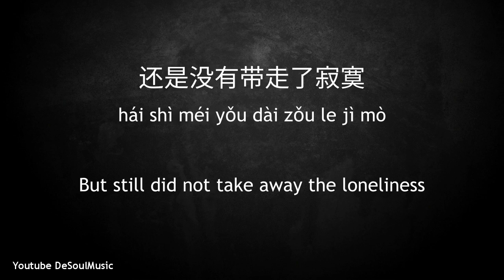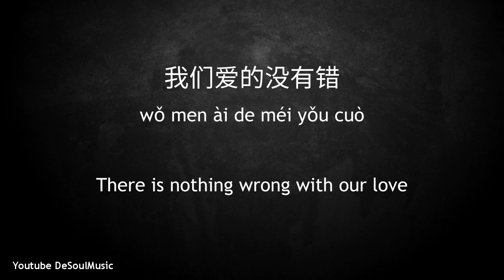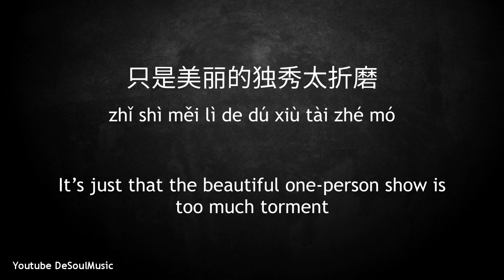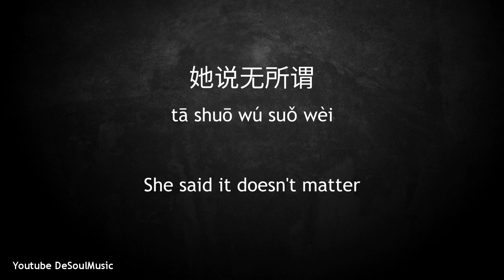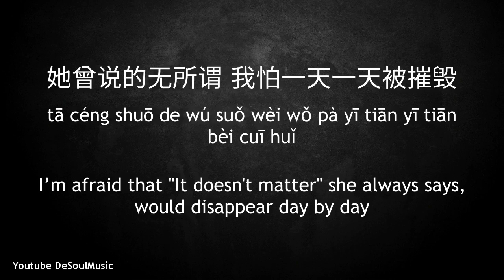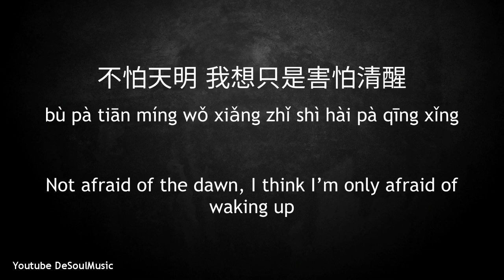她说 - Ta Shuo [She Says] - Zhang Bi Chen (张碧晨) [The Voice of China 中国好声音] - Lyric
她说 - Ta Shuo [She Says]
By Zhang Bi Chen (张碧晨) [The Voice of China 中国好声音]
Originally sung by JJ Lin (林俊傑)
Lyrics Pin Yin + English Translation

Lyric :

她静悄悄地来过
tā jìng qiāo qiāo de lái guò
She came quietly

她慢慢带走沉默
tā màn man dài zǒu chén mò
She slowly took away the silence

只是最后的承诺
zhǐ shì zuì hòu de chéng nuò
Only as a final undertaking

还是没有带走了寂寞
hái shì méi yǒu dài zǒu le jì mò
But still did not take away the loneliness

我们爱的没有错
wǒ men ài de méi yǒu cuò
There is nothing wrong with our love

只是美丽的独秀太折磨
zhǐ shì měi lì de dú xiù tài zhé mó
It’s just that the beautiful one-person show is too much torment

她说无所谓
tā shuō wú suǒ wèi
She said it doesn't matter

只要能在夜里 翻来覆去的时候有寄托
zhǐ yào néng zài yè lǐ fān lái fù qù de shí hòu yǒu jì tuō
As long as at night, the repeating time will have focus

等不到天黑 烟火不会太完美
děng bù dào tiān hēi yān huǒ bù huì tài wán měi
Fireworks won't be perfect if they can't wait until it's dark

回忆烧成灰 还是等不到结尾
huí yì shāo chéng huī hái shì děng bù dào jié wěi
There is no ending even after the memories are burnt

她曾说的无所谓 我怕一天一天被摧毁
tā céng shuō de wú suǒ wèi wǒ pà yī tiān yī tiān bèi cuī huǐ
I’m afraid that "It doesn't matter" she always says, would disappear day by day

等不到天黑 不敢凋谢的花蕾
děng bù dào tiān hēi bù gǎn diāo xiè de huā lěi
The flower buds don't dare to wither before it’s dark

绿叶在跟随 放开刺痛的滋味
lǜ yè zài gēn suí fàng kāi cì tòng de zī wèi
The green leaves follow, releasing a painful feeling

今后不再怕天明 我想只是害怕清醒
jīn hòu bù zài pà tiān míng wǒ xiǎng zhǐ shì hài pà qīng xǐng
Now I’m no longer afraid of the dawn, I think I’m only afraid of waking up

Repeat @@

不怕天明 我想只是害怕清醒
bù pà tiān míng wǒ xiǎng zhǐ shì hài pà qīng xǐng
Not afraid of the dawn, I think I’m only afraid of waking up